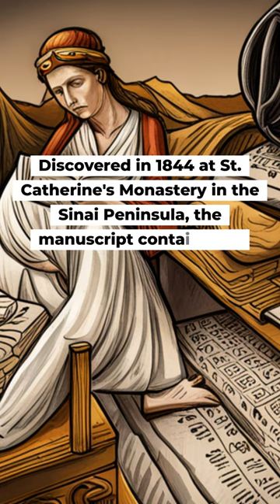Codex Sinaiticus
Explore the ancient pages of the Codex Sinaiticus! 📜 Dive into the texts of one of the earliest Bible manuscripts and unravel the modifications and evolution of biblical texts over time. 🌐 Join this AncientManuscriptShort to delve more into the mesmerizing journey of biblical transmission! 🌟

The Codex Sinaiticus remains a pivotal discovery in understanding the development and transmission of the Christian Bible. (Source: The British Library)